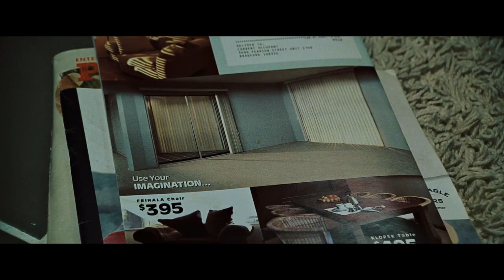Every Day Is Exactly The Same - Nine Inch Nails × Fight Club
Music: Every Day Is Exactly The Same by Nine Inch Nails

Film: Fight Club by David Fincher

Lyrics:

"I believe I can see the future
'Cause I repeat the same routine
I think I used to have a purpose
But then again, that might have been a dream
I think I used to have a voice
Now I never make a sound
I just do what I've been told
I really don't want them to come around, oh no
Every day is exactly the same
There is no love here and there is no pain
I can feel their eyes are watching
In case I lose myself again
Sometimes I think I'm happy here
(Sometimes)
Sometimes, yet I still pretend
I can't remember how this got started
Oh, but I can tell you exactly how it will end
I'll write it on a little piece of paper
I'm hoping, someday, you might find
Well I'll hide it behind something
They won't look behind
I am still inside her
A little bit comes bleeding through
I wish this could've been any other way
But I just don't know, I don't know what else I can do
Every day is exactly the same (every day is the same)"